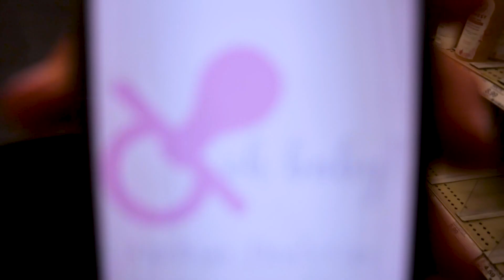Trust Your Crazy Ideas Challenge 2024 - OhBaby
Trust Your Crazy Ideas Challenge 2024